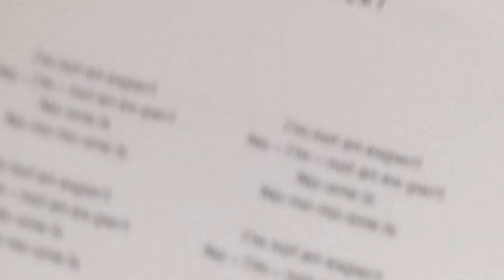Switch House Opening at the Tate Modern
The Tate Modern organised a massive 500-people choir to sing songs by Peter Liversidge about the Tate Modern as part of their opening of their new Switch House 17-19 June 2016.

The whole performance lasted 40 minutes.

Esmeralda Conde Ruiz conducted the choir.